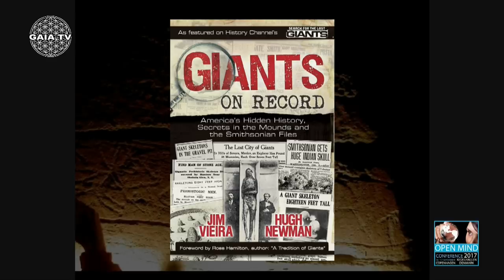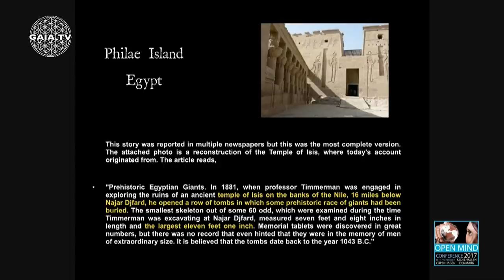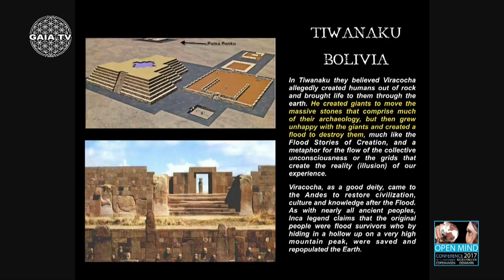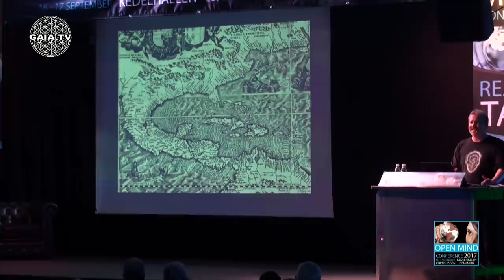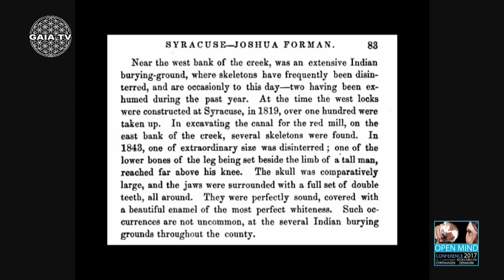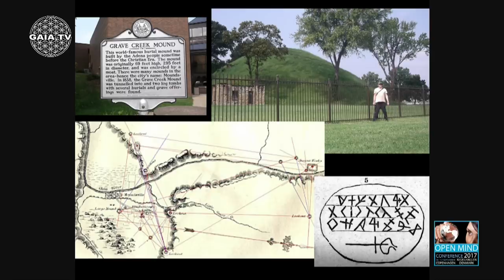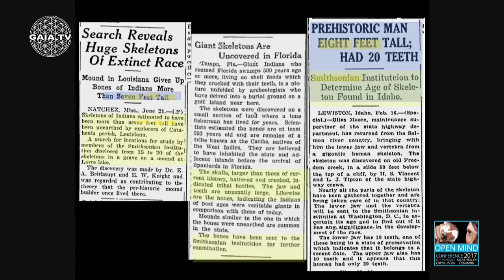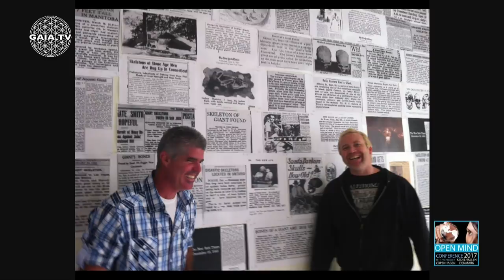Hugh Newman - The Megalithic Giants – The Lost History of a Forgotten Race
For a long time, it was thought that giants were just part of folklore, but recent research into old documents, newspapers, journals, first-hand reports and academic sources now suggests that they may have been a reality.

Megalithic researcher Hugh Newman investigates giants and megalithic structures from around the world asking: did giants build the ancient stone circles, pyramids and earthworks? Was it the Nephilim, Gog and Magog, King Og of Bashan or the Titans of ancient Greece?

Hugh looks at anatomic anomalies such as double rows of teeth and six fingers and toes, and has uncovered over 1500 accounts of giant skeletons between 7ft and 18 ft tall being unearthed around the world that question the historical timeline.

Hugh Newman is an explorer, megalithomaniac and co-author of Giants on Record: America’s Hidden History, Secrets in the Mounds and Smithsonian Files (2015) with Jim Vieira, and author of Earth Grids:

The Secret Pattern of Gaia’s Sacred Sites (2008). He has been a regular guest on History Channel’s Ancient Aliens and Search for the Lost Giants. He has had articles published in Atlantis Rising (US), New Dawn (Australia) and numerous other publications. As well as organising the Megalithomania conferences and tours, he has spoken at events in the UK, Malta, France, Peru, Egypt, Bosnia and North America. He lives in Wiltshire, England.